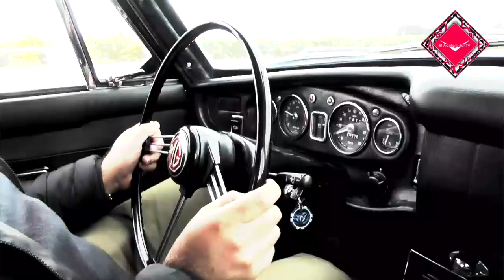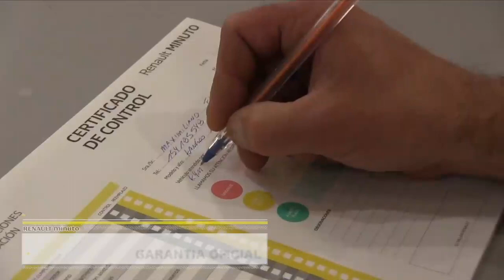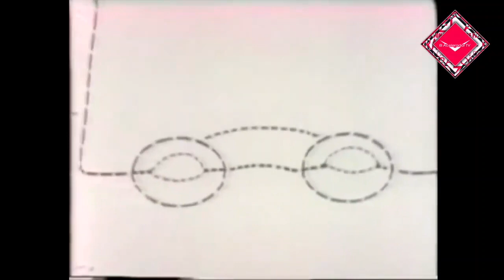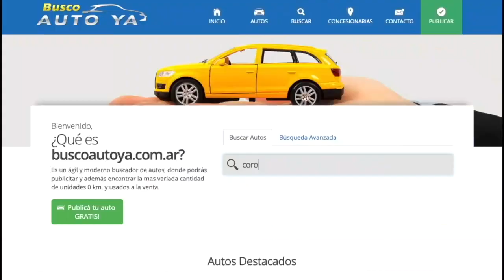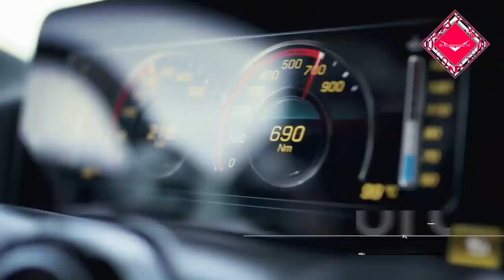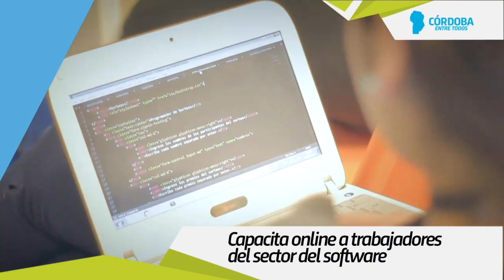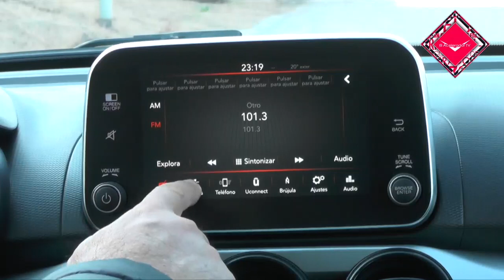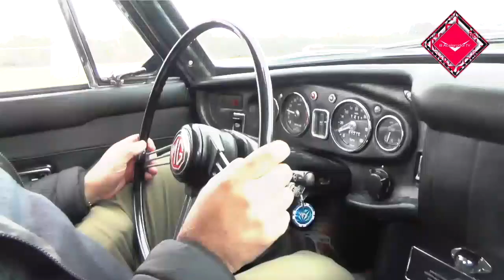MG B GT 1969 Mercedes Benz Black Serie Fiat Argo recuerdo Nicki Lauda EATV 1-8